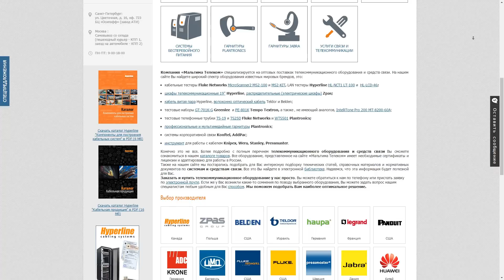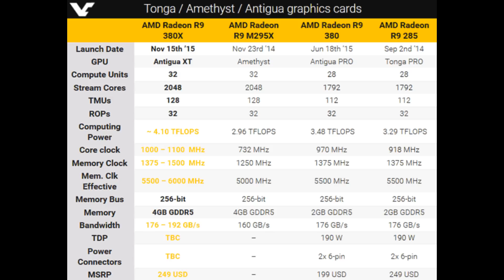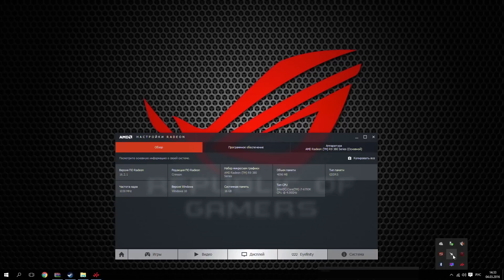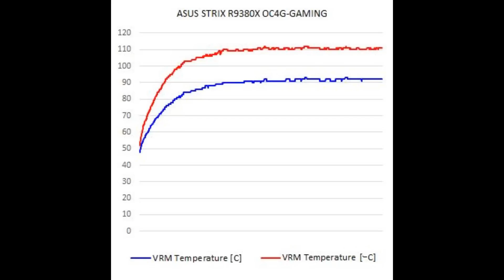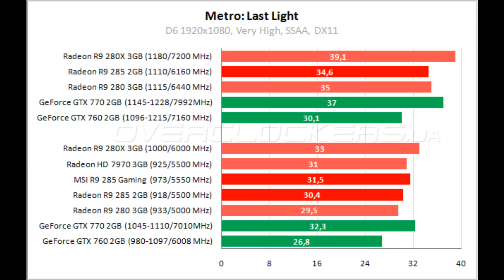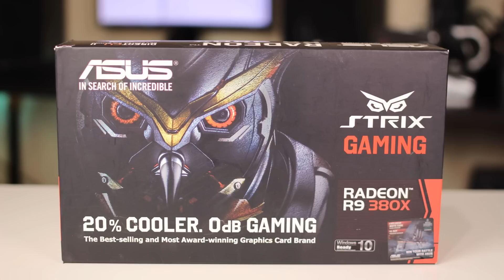ASUS STRIX R9 380X Обзор, Тесты в играх. Вся правда об AMD 380X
ПОДРОБНЫЙ ОБЗОР AMD R9 380X. ASUS STRIX R9 380X